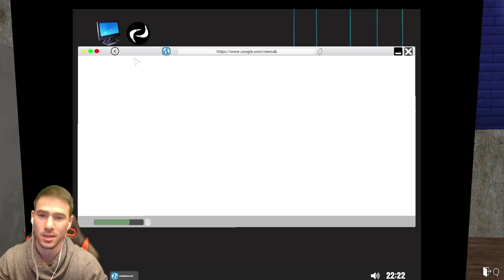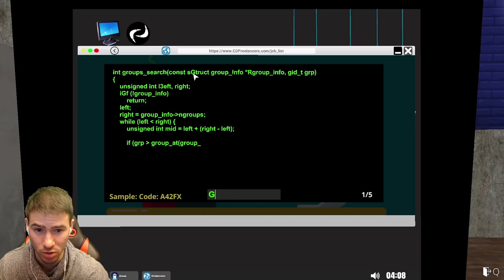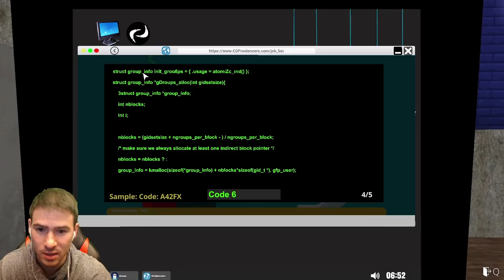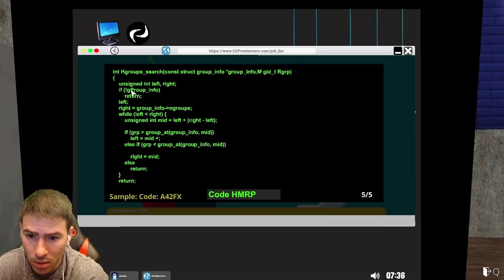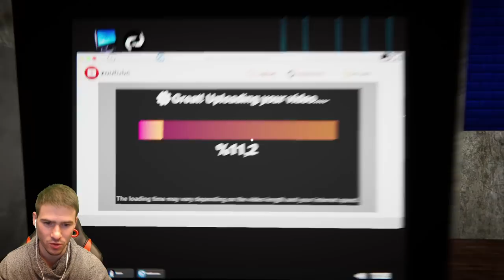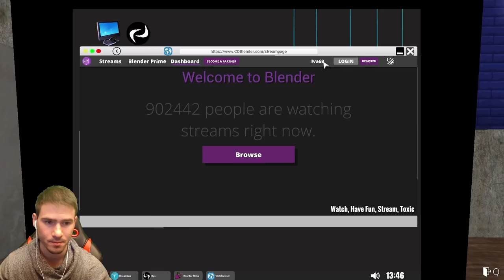Изхарчих всичките си пари! 😢